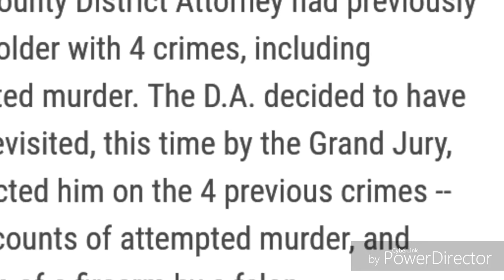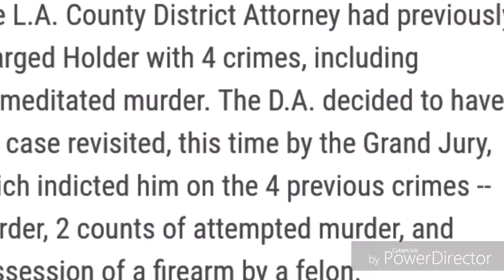Nipsey Hussle Update | Court, Grand Jury